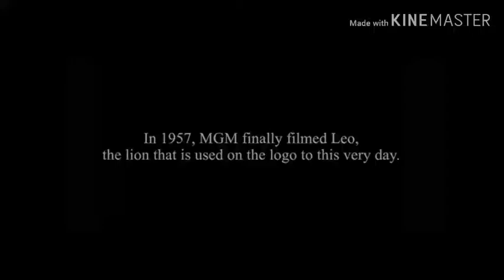tom and jerry mouse over miami